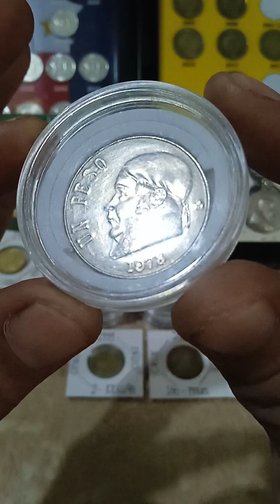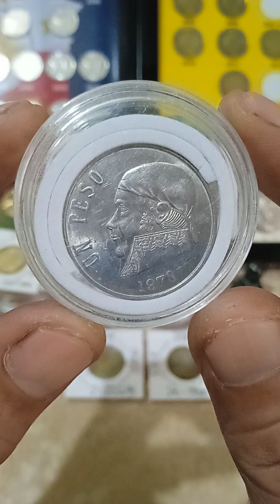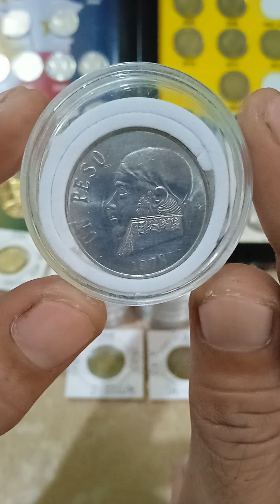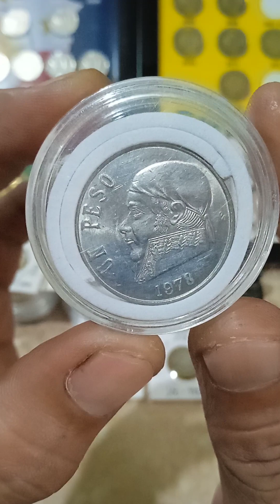buying coins baka hawak mo (1-peso un peso years 1978) update price and buying